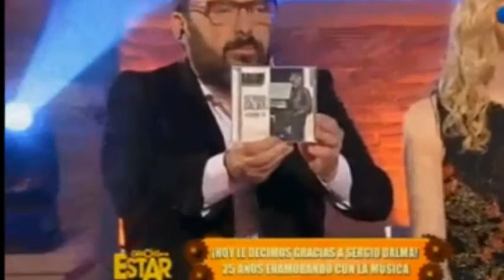Sergio Dalma Gracias x Venir